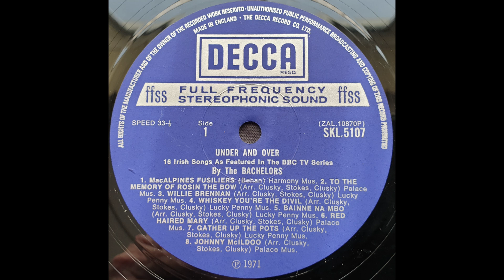The Bachelors - Red Haired Mary (1971) Irish Folk.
From their 1971 Decca/London UK/USA Irish Folk album 'Under & Over.'